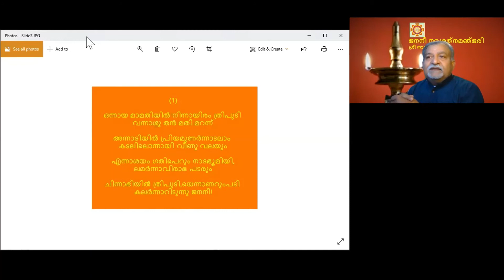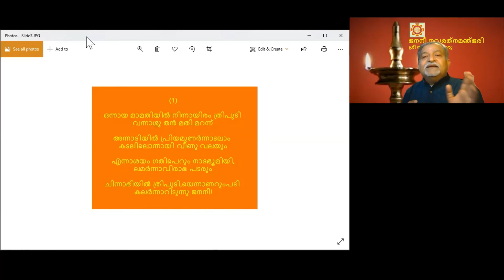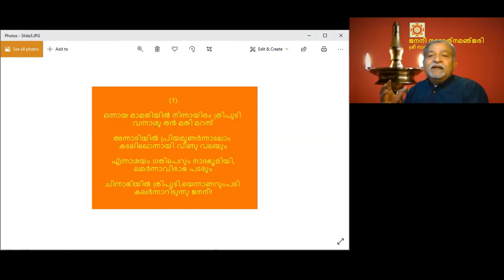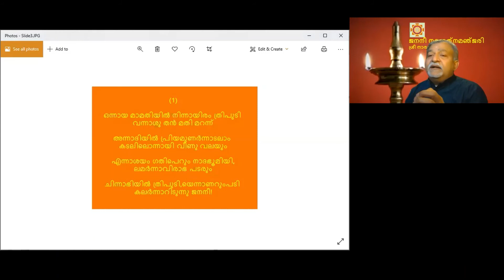Introduction to Janani navarathna manjari (Sri Narayana Guru) Part 1 of 9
ശ്രീ നാരായണ ഗുരുവിന്‍റെ ജനനീ നവരത്ന മഞ്ജരി
ഒന്‍പതു ദേവീ സ്തുതികള്‍. പരാശക്തിയുടെ ഒന്‍പതു വിശിഷ്ട ഭാവങ്ങള്‍ എങ്ങിനെ വേദാന്തപ്രോക്തമായ  അദ്വൈതസത്യത്തിലേയ്ക്ക് വെളിച്ചം വീശുന്നു എന്ന്  സാധകനെ മനസ്സിലാക്കുന്ന അപൂര്‍വ്വ കൃതി.  : ഡോ സുകുമാര്‍ കാനഡ